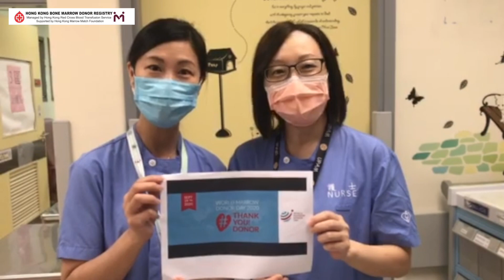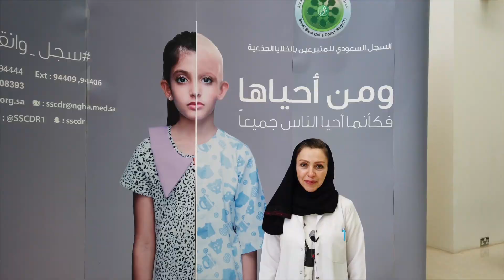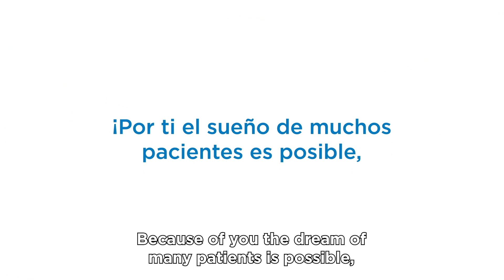Gracias donantes. Thank You Donor.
Gracias a los más de 37 millones de donantes que hay en el mundo, más de 400.000 españoles. Gracias a ellos, miles de personas de todo el planeta pueden someterse cada año a un trasplante de médula ósea para curarse de una leucemia, un linfoma u otra dolencia grave.

Gracias donantes. Gracias imparables. Thank you donor.